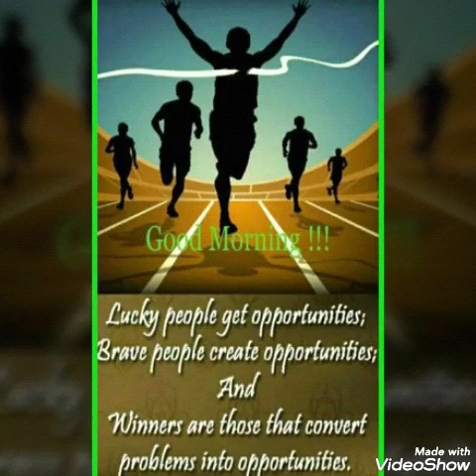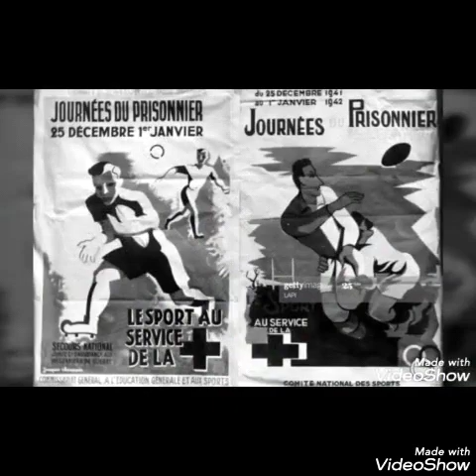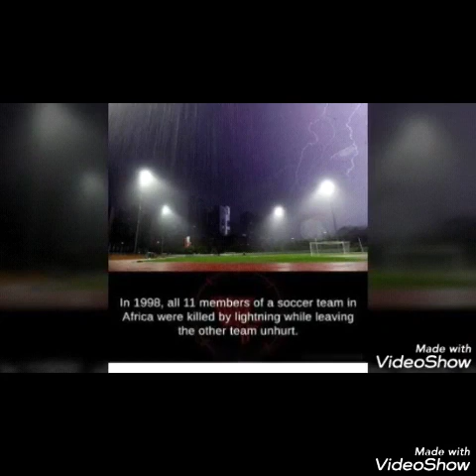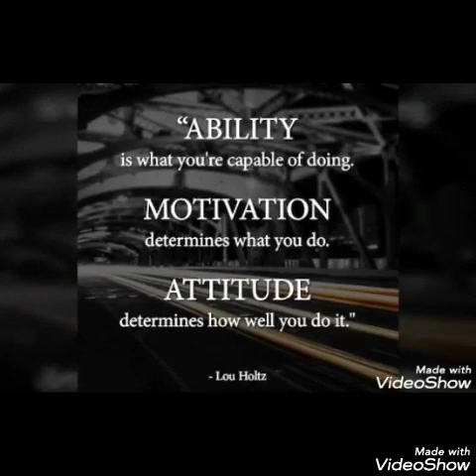Interesting facts about football🎖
Video from BVB Ajjanur P.ET., Teacher Ms Santhya.